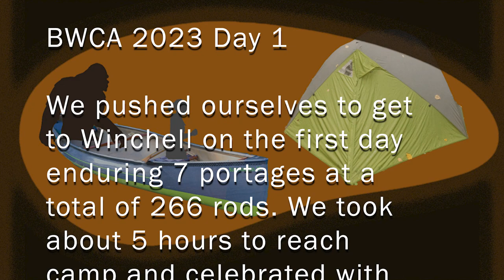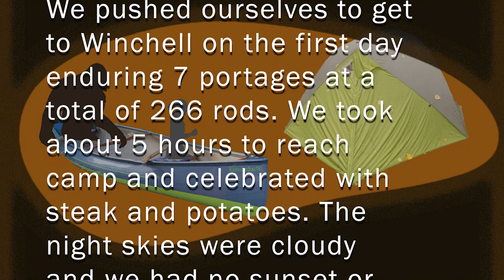Steak and Potatoes | Poplar Lake to Winchell Lake | BWCA 2023 Day 1 - 06/05/23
Day one - we launched from Rockwood Outfitters about 8:15 am. According to time stamps on my camera, we traveled for almost 5 hours (4 hs 58 mins) before reaching camp on Winchell Lake. This included 3 hours and 23 mins of paddling along with 1 hour and 35 mins of portaging. I'm unsure of the distance via lake, but we portaged 266 rods that first day over the 7 portages we did. Lunch was the 1st thing we did upon reaching camp. Dinner (steak and potatoes) wasn't far behind. It was then that I realized I forgot my plates, utensils, jetboil, tinfoil, and other misc stuff in the car. Chet decided to make due with some fallen trees and give us wooden plates. Chet's friend gave us a spare set of utensils.

Poplar Lake
Portage 908 - 46 rods
Lizz Lake
Portage 429 - 68 rods
Caribou Lake
Portage 438 - 22 rods
Horseshoe Lake
Portage 783 - 52 rods
Allen Lake
Portage 109 - 10 rods
Jump Lake
Portage 113 - 17 rods
Gaskin Lake
Portage 124 - 51 rods
Winchell Lake to camp 759

Gear breakdown:

Chet & Bianca
Swift Keewaydin 16
SealLine Pro 120 liter dry bag
Kelty Trail Logic TN3 tent
Enlightened Equipment Apex 20 degree quilt
GoPro 9/10
Nikon Z7

Nick & Abby
Swift Keewaydin 17
CCS packs
Kelty Dirt Motel 4 tent
Enlightened Equipment 0 degree down quilt
Kelty 20 degree mummy bag